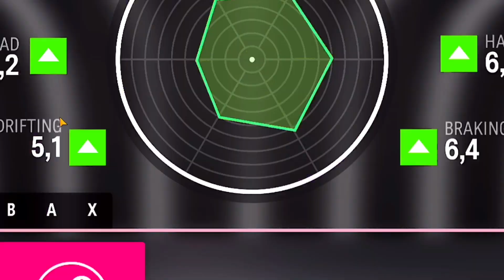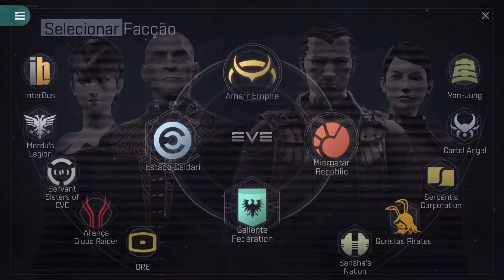FINALMENTE!! OS 7 MELHORES JOGOS PARA ANDROID 2023 #2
Opa, eu sou o Lendário Jhey e gravo os melhores jogos para android, ios e muito mais. Isso mesmo, aqui vamos ter jogos mobile.

Para conversar comigo abaixo:
1nsta: @jheyofc